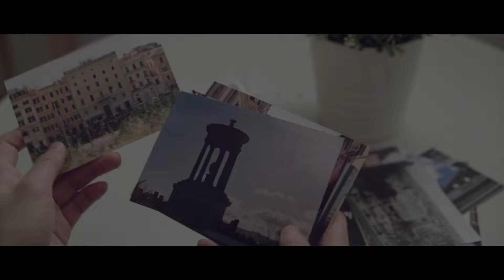Jayci yucca - 아, 난 온니 유 (OFFICIAL M/V)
제이씨 유카 - 아, 난 온니 유 (OFFICIAL M/V)
Jayci yucca - Only You (OFFICIAL M/V)

FILMED BY XXFILM
PROD BY TOIL